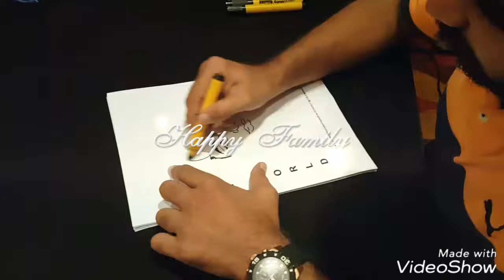Anaz Basheer Ernakulam | cartoon man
Anaz. anaz...